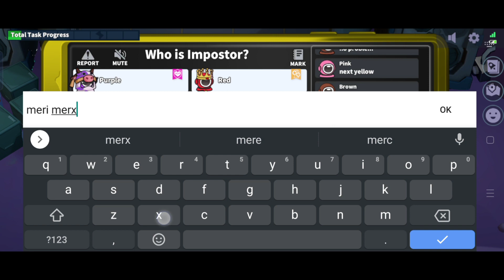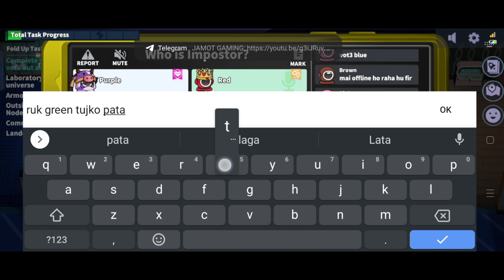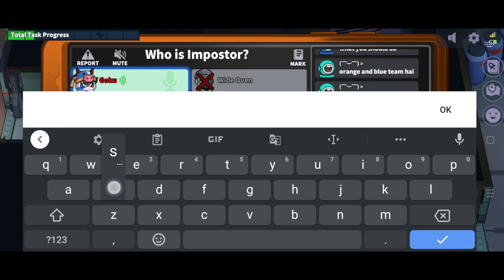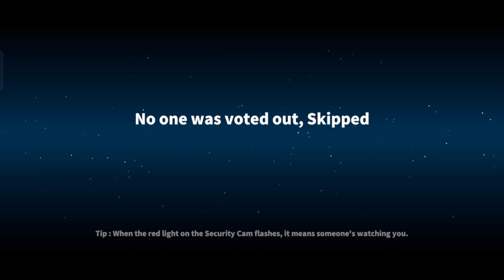super sus game play! swapper vs flashback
64 bits super sus,
super singer 8 susheelamma,
krishaang super singer junior 8 susheela,
super 8 suspense,
super 8 suspiria,
super 8 filmes suspense,
rtp clip meme super ses #9,
kode redeem super sus 9 mei 2022,
anirudh suswaram super singer 6,
kode redeem super sus 6 mei 2022,
kode super sus 5 mei 2022,
preset am diba tcwah 5mb super sus,
kode redeem super sus 5 mei 2022,
rtp clip meme super sus #5,
meme super sus #5,
jual akun super sus 50k,
5 kode redeem super sus,
5 kode super sus,
how to change your name in super sus 2022,
super sus 2022 code,
super sus 2.0,
super sus 2023,
super sus 2022 mod apk,
super sus 2022 apk,
180 super sus,